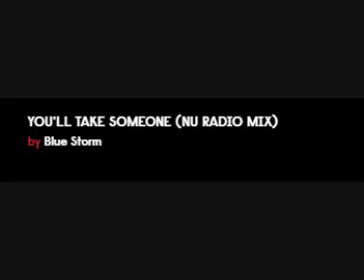2000 ITALODANCE MIXX 3